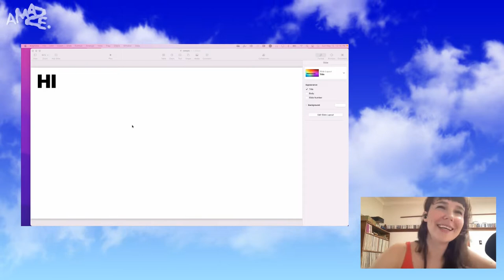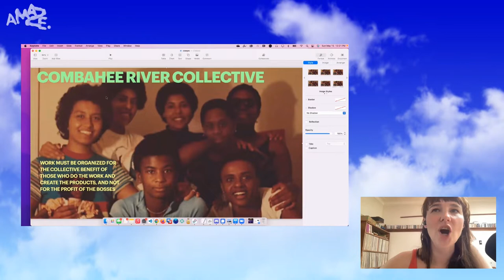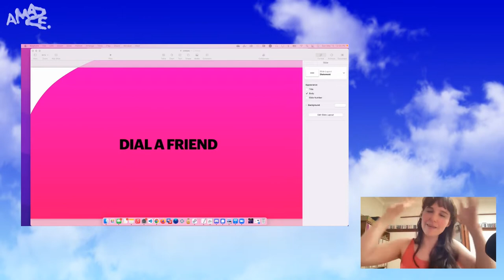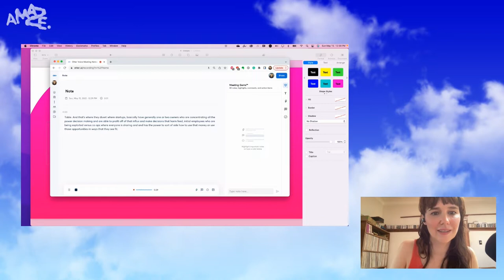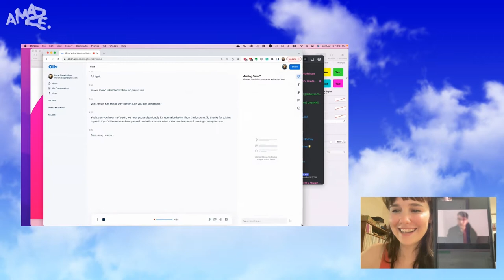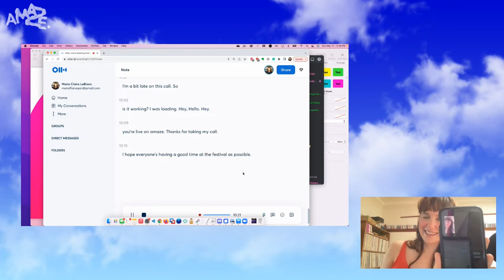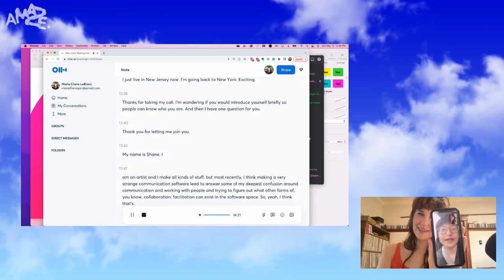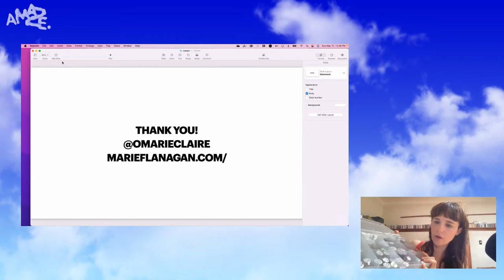A MAZE. / Berlin 2022: All friends, no bosses! by Marie LeBlanc Flanagan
Why can't *you* make a game coop with your friends? Marie LeBlanc Flanagan is working on a comic about coops. Join Marie for a series of calls to people who are coop-curious, building coops, and finding ways to work with their friends.